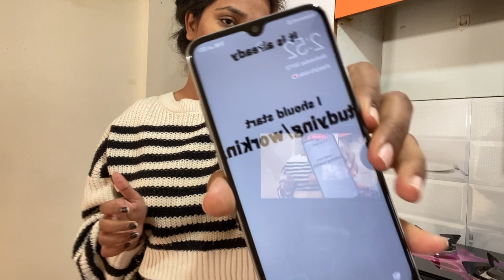LIVING ALONE DIARIES 🧹🧺✨